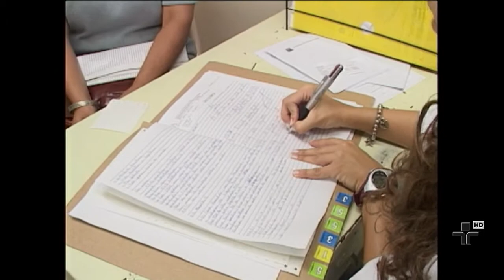Fobia - Pronto Atendimento 05/04/2013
O tema deste programa é Fobia, com o entrevistado Dr. Luiz Vicente Figueira de Mello, médico assistente do Programa de Transtornos de Ansiedade do Instituto de Psiquiatria - IPq HC.